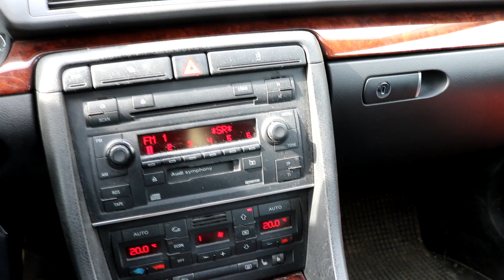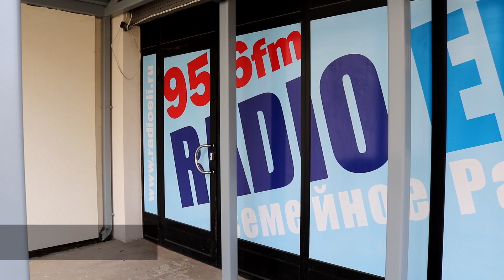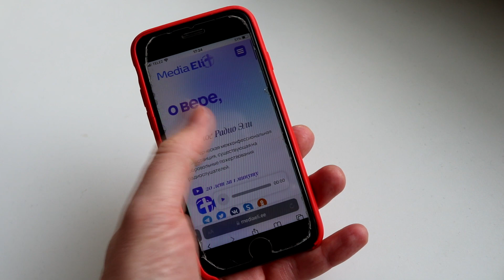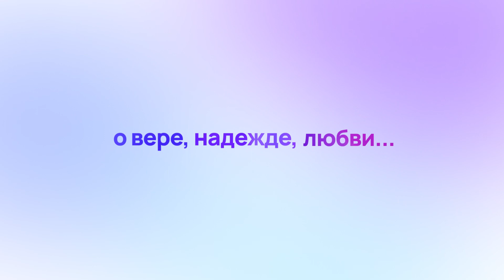Media Eli 2023 Проморолик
Семейное Радио Эли - некоммерческая межконфессиональная радиостанция, существующая на добровольные пожертвования радиослушателей и зрителей канала. Основная цель служения - донесение Благой Вести на понятном и доступном уровне для широкой аудиотории через подкасты, тематические программы, свидетельства, интервью и аудиокниги.

🔹 ПОДДЕРЖИТЕ НАС
Если служение Радио Эли принесло Вам благословение, поделитесь им с нами по мере возможности. Как написано: “Наставляемый словом, делись всяким добром с наставляющим.” (Гал.6:6)